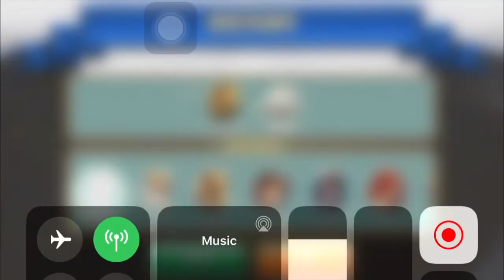Gods Of Olympus Round 19 | Glass Hades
GLASS CANNON CHALLENGE: Glass Hades